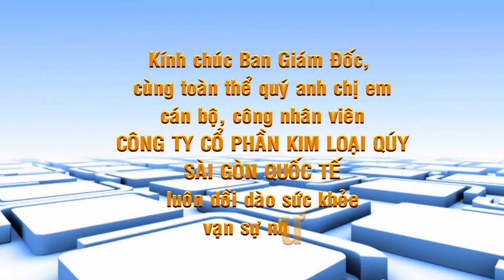SIP Corp: Tiệc Tất Niên 2015-2016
TIỆC TẤT NIÊN (Year End Party 2015)
Đơn vị: CÔNG TY CỔ PHẦN KIM LOẠI QUÝ SÀI GÒN QUỐC TẾ (SIP CORP.)
Thời gian: 30/01/2016
Hình ảnh: Nhân Studio (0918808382)